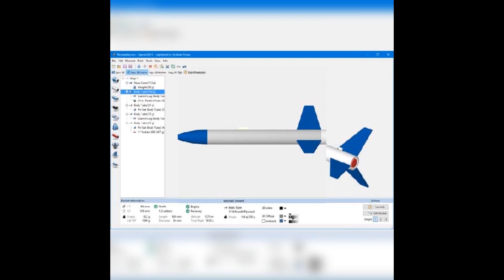ወጣቱ ሳይንቲስት አምባሳደር ኢንጂነር ሳሙኤል መርጋ